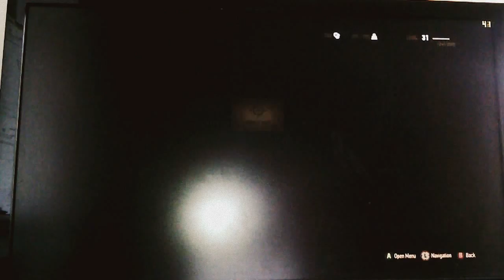Witcher 3 GTX 960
Using  Asus GTX 960 2GB Strix
Core i5 760
8GB RAM 1866MHz Kingston CL10